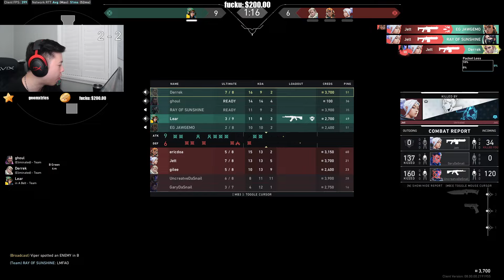NEW ICEBOX MAP! MVP! 100T DERREK PRO SOVA VALORANT GAMEPLAY [Full Match VOD]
Support Derrek, please!
100T Derrek played as Sova in Valorant on the Breeze map. Radiant rank Sova gameplay. Valorant Sova vod. Valorant Pro Sova tips and tricks 2023.
✔ Video Edited By : Valorant DAILY